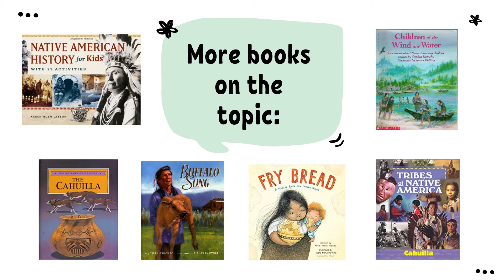Cahuilla Storytime with guest reader Kay Mackay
November is Native American Heritage Month.  This storytime highlights the Cahuillas, the tribe local to our area.  Our special guest reader, Kay Mackay from the Ramona Band of Cahuilla Tribal Library reads the book "Menill, the Moon Maiden" by Shannon Mirelez.  Book read by permission by the Malki Museum.